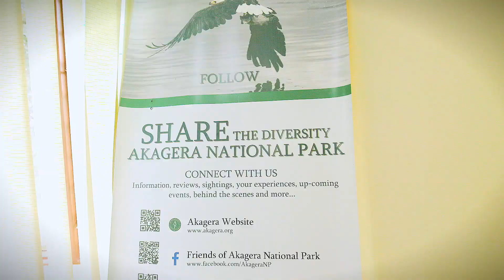One Health Field School 2022 Highlights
On 1st April, One Health students concluded a five-day field school experience visiting different sites to explore the One Health challenges and possible solutions. Every year, MGHD One Health Option organizes a One Health Field School that focuses on investigating and solving complex problems by developing leadership skills at the interface of different disciplines through applied system analysis and embedded experiences. The Field School provides innovative “feet-on-the-ground” learning experiences that embrace the intersection of cultural, social, economic, environmental, animal and health studies on communities-at-risk.